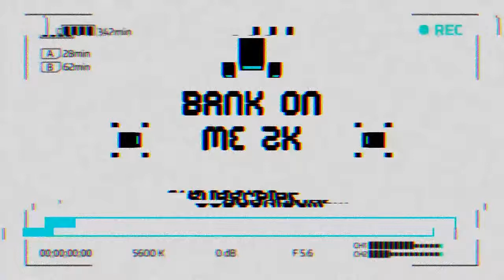My New SUPER Team! | NBA Live 19 My Career S3 E21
►►Schedule